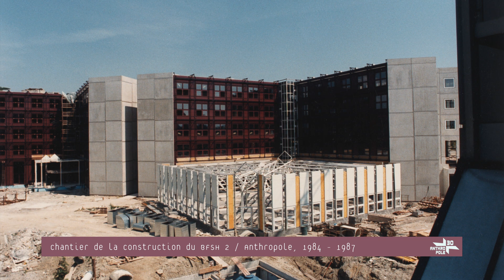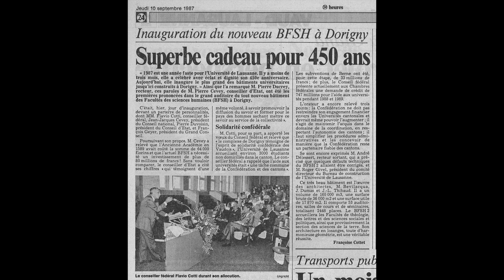Anthropole30 - La construction de l'Anthropole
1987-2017: l’Anthropole fête ses 30 ans.

En 1987, le Canton de Vaud et l'Université de Lausanne inauguraient le Bâtiment des facultés des sciences humaines 2 (BFSH2), longtemps connu sous l'acronyme B2. Finalement baptisé Anthropole en 2005, le bâtiment accueille aujourd'hui la Faculté des lettres et la Faculté de théologie et de sciences des religions.

Tout au long de l'année 2017, l'UNIL et la Faculté des lettres célèbrent les trente ans d'un des plus emblématiques édifices du campus de Dorigny. L’occasion de proposer un regard de sciences humaines sur le bâtiment et développer des activités de médiation culturelle à travers des travaux d’étudiantes et étudiants, des expositions ou des visites guidées.